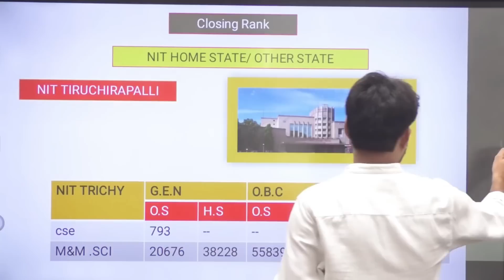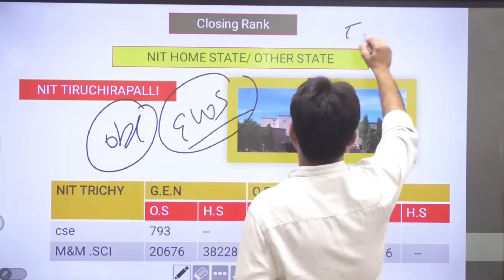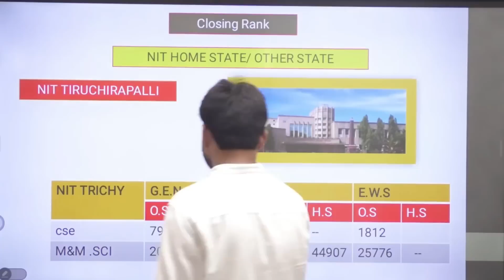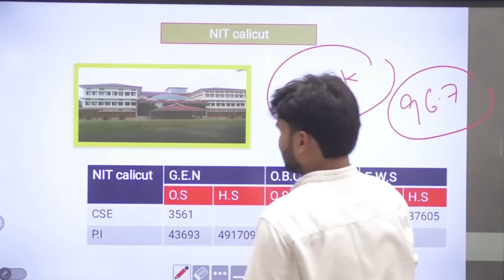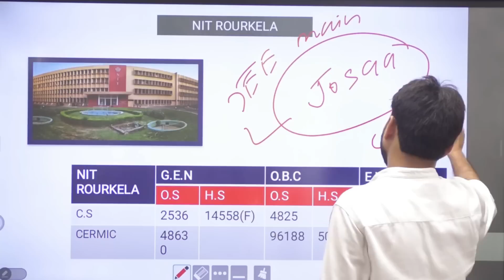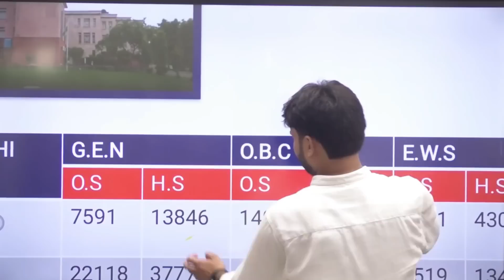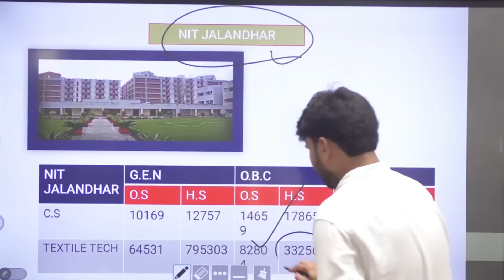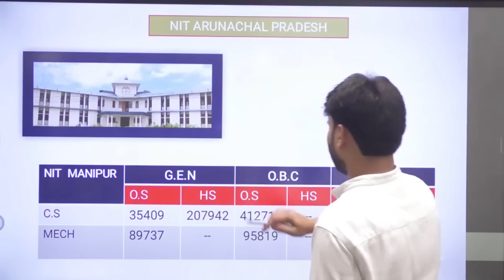How To Get Benefit of 😱 CRL and Category Rank in JEE Counselling 2022?